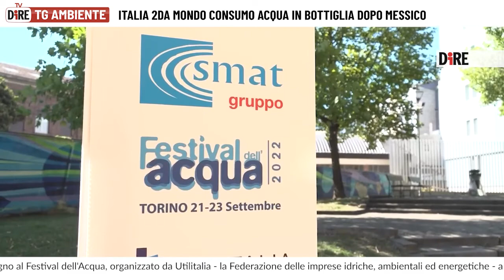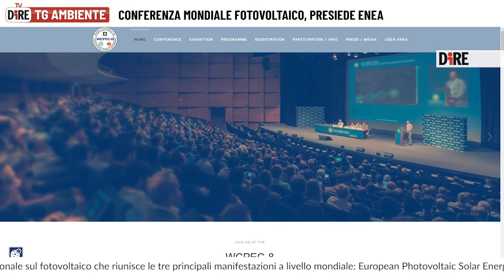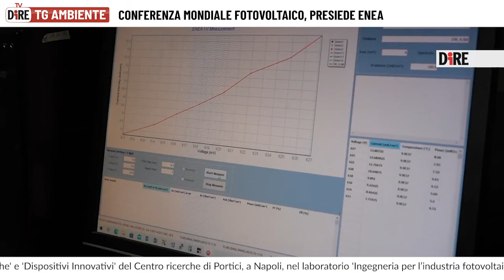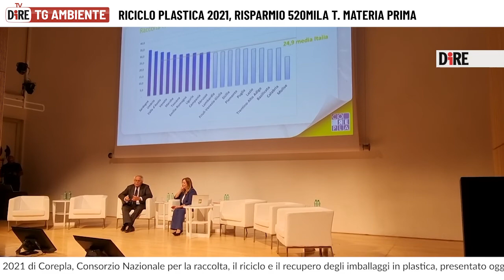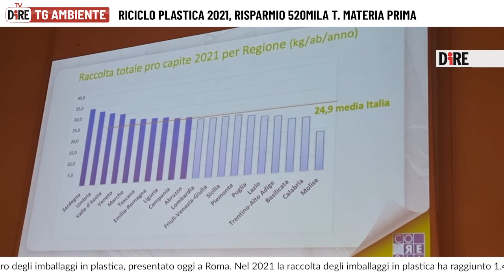Tg Ambiente del 27 settembre 2022: a MIlano la più importante iniziativa sul Fotovoltaico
In questa edizione del Tg Ambiente parliamo di:

- Da Cnr-Irpi un sistema per diramare un allarme frane in tempo reale
- La qualità dell'acqua del rubinetto in Italia è tra le migliori d'Europa, ma il 62% delle famiglie preferisce l'acqua in bottiglia
- Conferenza mondiale sul fotovoltaico: a Milano va in scena l'ottava edizione del più importante evento di settore
- Riciclo della plastica: nel 2021 risparmiate 520mila tonnellate di materia prima